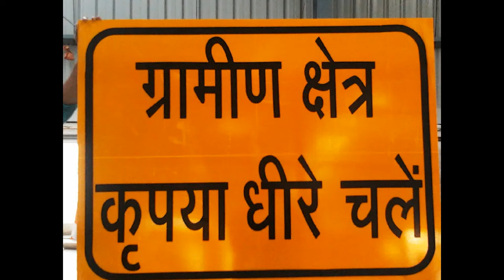SIGN BOARD & CRASH BARRIER: UNICORP SOLUTIONS PVT LTD